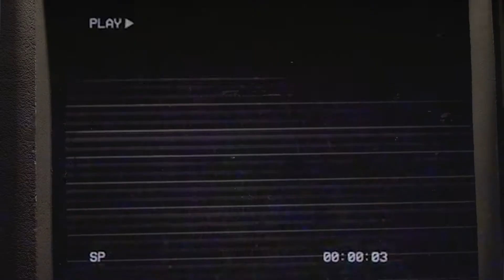ESPACE CLUB REOUVERTURE AFTERMOVIE OFFICIEL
Après presque 20 mois de fermeture dû à la crise sanitaire, le 2 septembre 2021, l'Espace Club réouvre enfin ses porte.

REALISATION,MONTAGE,EDITING
Low.C_photo_video crée par Loïc CLEMENT